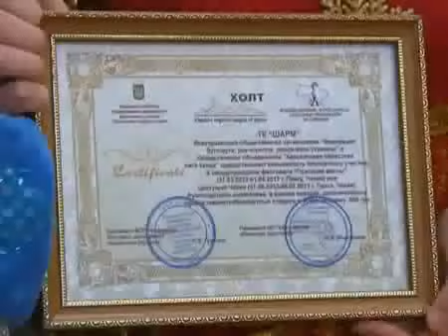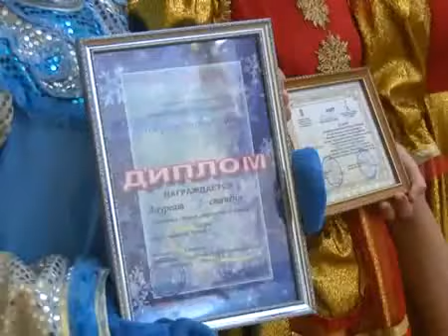ЦЕВ: "Шарм" на фестивалі "Різдвяний бал"